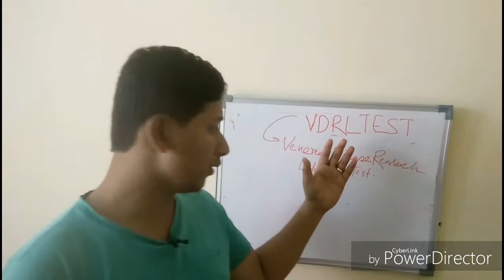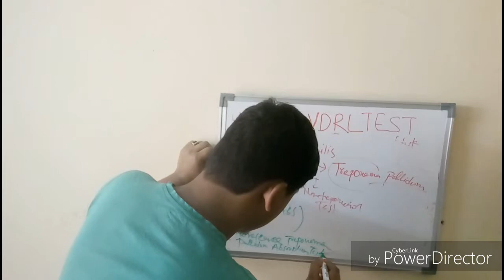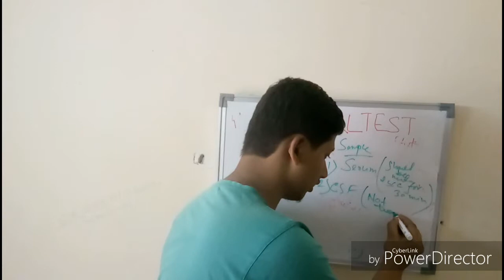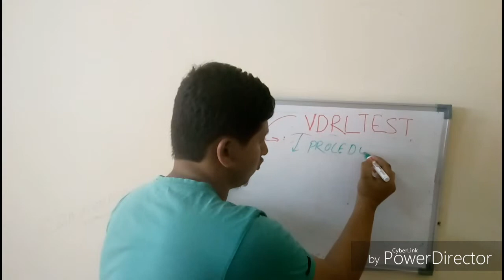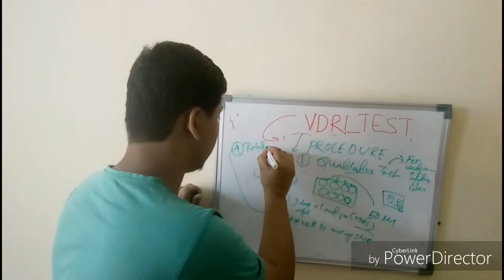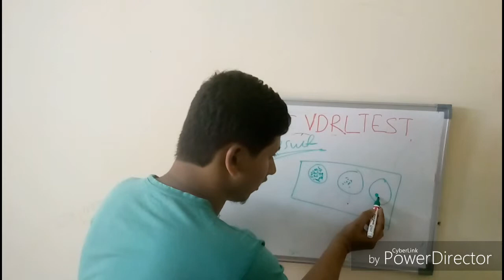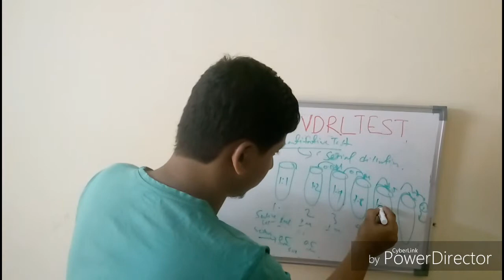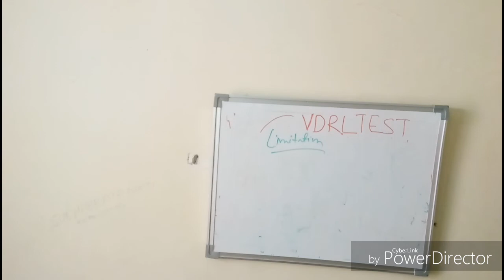VDRL TEST(Venereal Disease Reaserch Laboratory Test) | IN BENGALI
HELLO FRIENDS, EI VIDEO TE IMMUNOLOGY ER PRACTICAL TEST,VDRLTEST ER SOMMONDHE BOLA HOYECHE. SYPHILIS DETECTION METHOD ER SOMMONDHE BOLA HOYECHE.

VIDEO VALO LAGLE LIKE KORO, COMMENT KORO, SHARE KORO.